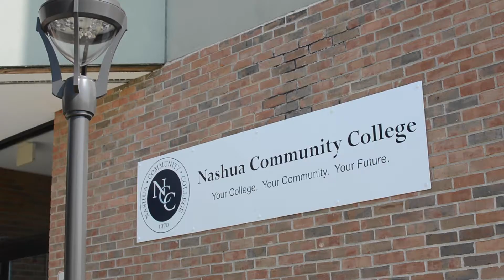Nashua Community College Automotive Technology Program.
Careers in the automotive service industry are in high demand. Our Associate of Science degree in Automotive Technology offers you all the technical training and the academic course work you need to find an exciting job and build a rewarding career.